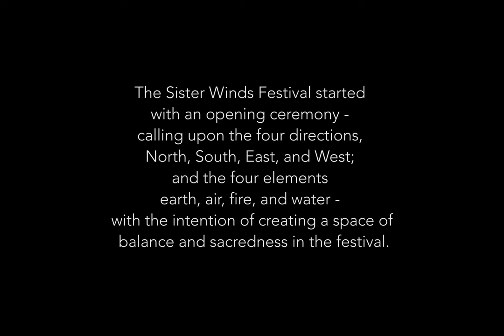Sister Winds Opening Ceremony 2016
This is the opening ceremony from the Sister Winds festival held at Sunrise Ranch, Loveland, Colorado, in 2016.

SunriseRanch.org